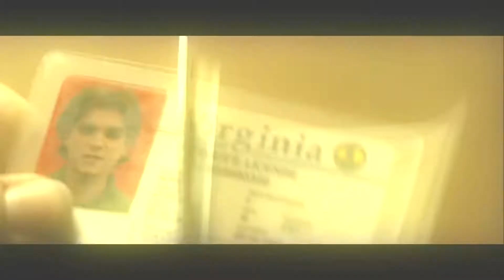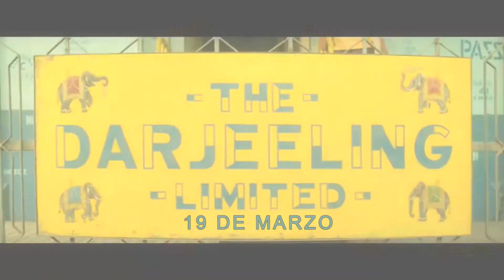Road Movies Korova